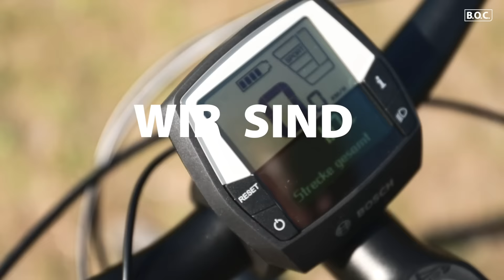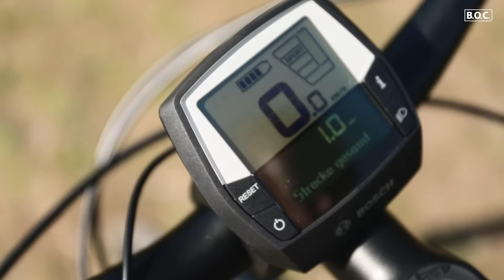Jobs bei B.O.C. - Ausbildung Zweiradmechatroniker:in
B.O.C.-Azubi Saban erzählt von seinem Arbeitsalltag bei B.O.C. und gibt Einblicke in seine Ausbildung zum Zweiradmechatroniker. Lust, mit uns am Rad zu drehen? findest du alle aktuellen Job- und Ausbildungsangebote für die B.O.C.-Filialen in ganz Deutschland, für unser Zentrallager in Hannover und die Unternehmenszentrale in Hamburg. Wir freuen uns auf dich!